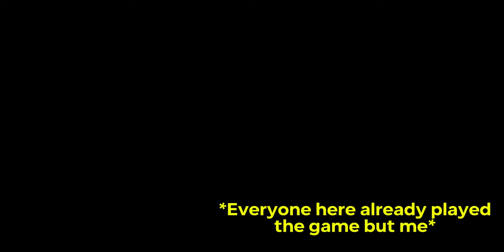BLOCK TALES Except its played by (idiots) DBZ Villains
I had more clips but audio got messed up for it sadly
though im happy with the amount of clips we were able to get regardless